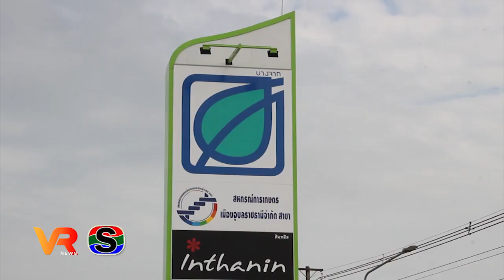สหกรณ์การเกษตรเมืองอุบลฯ เปิดปั๊มบางจาก แห่งที่ 2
เปิดสถานีบริการน้ำมันบางจากแห่งที่ 2  สหกรณ์การเกษตรเมืองอุบลราชธานี  ถนนแจ้งสนิท  บ้านหนองไฮ  ตำบลหนองขอน อำเภอเมือง  จังหวัดอุบลราชธานี  เป็นจุดแวะพัก บริการประชาชน  และอำนวยความสะดวกสำหรับผู้ที่สัญจรไปมา